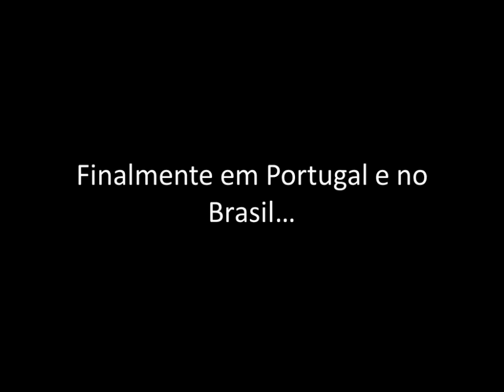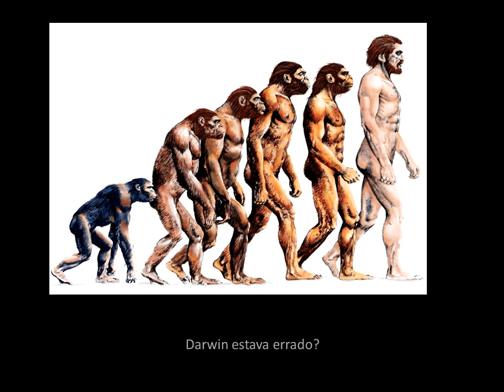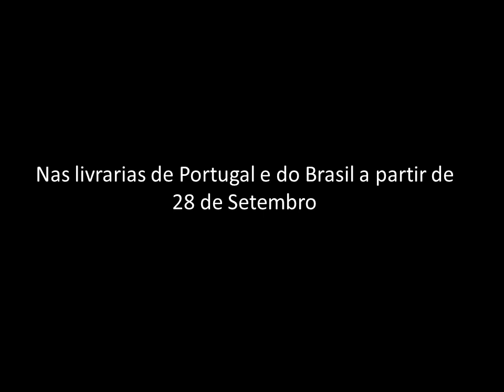A FÓRMULA DO PEREGRINO de Tiago Moita - Booktrailer Oficial (2018)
Booktrailer oficial do novo romance de Tiago Moita "A Fórmula do Peregrino" (Chiado Publishers, 2018).

Nas livrarias de Portugal e do Brasil a partir de 28 de Setembro de 2018.

LEGENDAS/SUBTITLES:

Finaly in Portugal and Brazil...

...The most awaited book of 2018...

...of one of the greatest promisses of Portuguese Literature...

("One of the most promising new portuguese authors. I think he's going to be a great novelist.", Miguel Real - Author, Teacher, essayist, philosopher and literay critic of JL - Jornal de Artes, Ideias e Letras)

U.S.A: 21th Century

A famous journalist suffers a road accident

A mysterious man rescues her from her car and saves her from a tragic end

During the trip that makes with him, the journalist discovers that that man is persecuted...

...by two dangerous demagogues...

...because of a mathematical formula...

... capable of solving one of the greatest riddles of all Mankind...

...and to raise controversial questions:

Who create the Universe?

Is there a meaning in Life?

Darwin was wrong?

Is the mind in the brain?

Is Time an Illusion?

What links science to spirituality?

Does God Have a Future?

In the bookstores of Portugal and Brazil from September 28